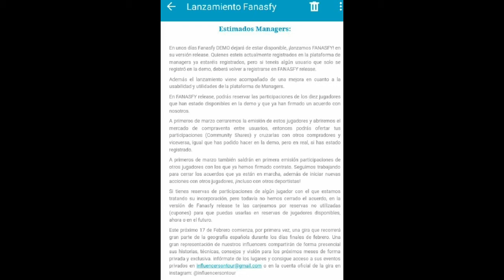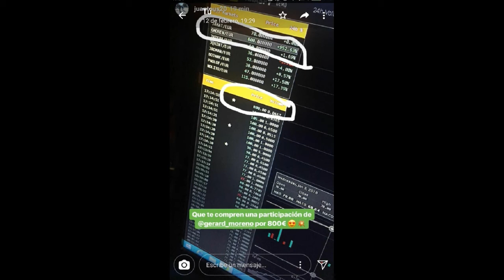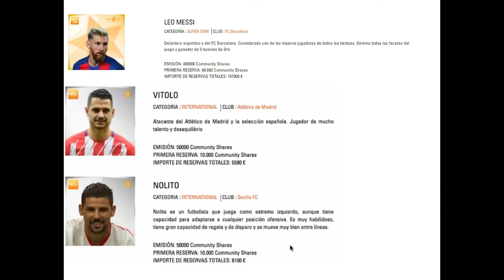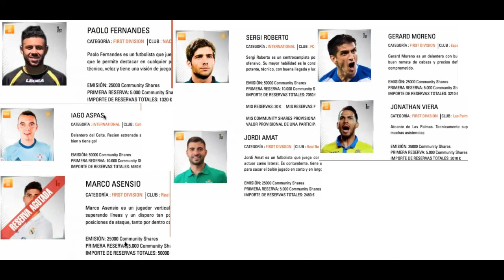Actualizando Sport Social Market/Fanasfy (Parte 1)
Primera parte del vídeo donde hablo de algunos temas actuales de Sport Social Market/Fanasfy.